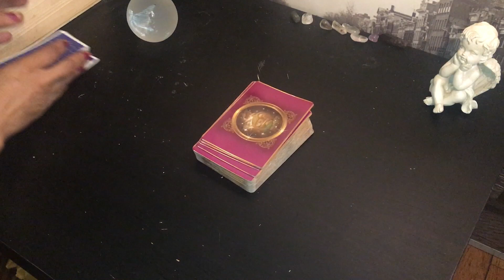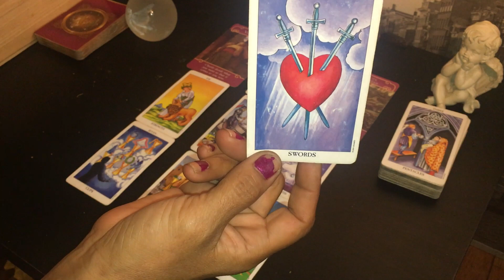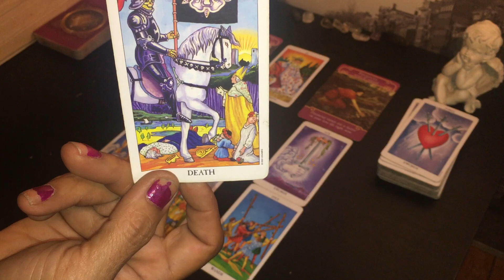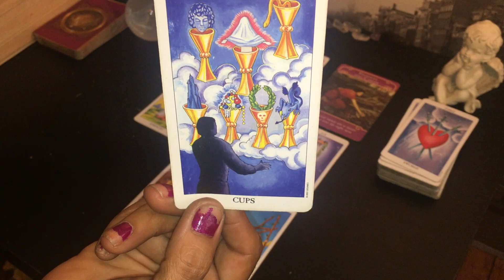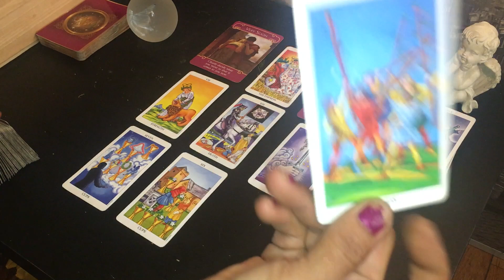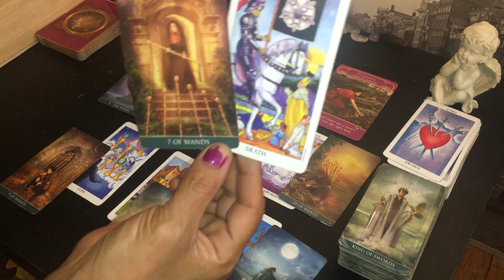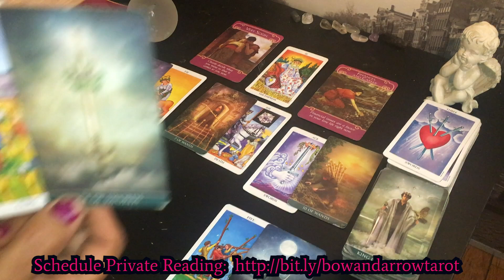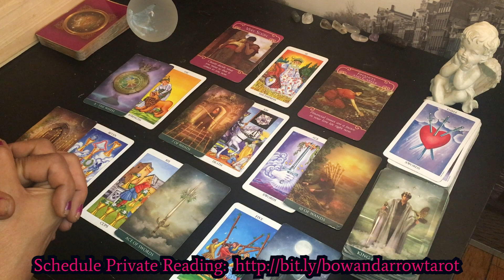LEO June 24th-July 1st WEEKLY TAROT ♌️ Friendship turns to a possibility of love!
THIS IS THE June 24th-July 1st WEEKLY  TAROT READING FOR THE ELEMENTAL FIRE SIGN OF LEO ♌️

Welcome to Bow and Arrow Tarot. I am an empathic and intuitive tarot reader providing readings for all the signs in the zodiac on a weekly and monthly basis.

SCHEDULE:
MONTHLY LOVE READINGS FOR ALL SIGNS - Uploaded by the 1st of the month.
MID MONTH LOVE CHECK IN FOR ALL SIGNS - Uploaded by the 12th of the month.
NEW MOON LUNAR TAROT READINGS FOR ALL SIGNS - Uploaded on the day of the New Moon each month.
FULL MOON LUNAR TAROT READINGS FOR ALL SIGNS - Uploaded on the day of the Full Moon each month.

Check out my home page and introductory video in which I discuss what the tarot means to me, what kind of reader I am and what you can expect out of a tarot reading with me.

MY FULL LIST OF VIDEOS ON MY VIDEOS PAGE AND A LIST OF EXCELLENT OTHER READERS ON MY CHANNELS LIST PAGE!!

Decks Used:
WILD UNKNOWN SPIRIT ANIMAL ORACLE
DEVIANT MOON DECK
THOTH DECK

DONATIONS ARE WELCOME AND VERY APPRECIATED AS THEY HELP MY CHANNEL GROW AND ALLOW ME TO GIVE BACK EVEN MORE :